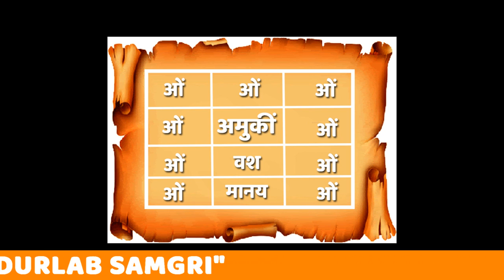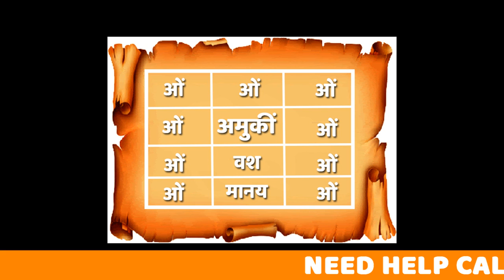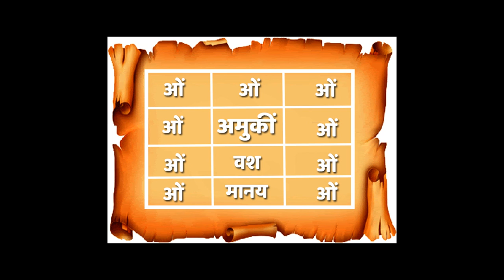SIDDH VASHIKARAN YANTRA - अत्यंत प्रभावशाली सिद्ध किया हुआ वशीकरण यन्त्र , Vashikaran Mantra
व्हाट्सएप्प के ग्रुप में शामिल होने के लिए यहाँ पर क्लिक करे

हमारे साथ फेसबुक पर जुड़ने के लिए यहाँ पर क्लिक करे FB